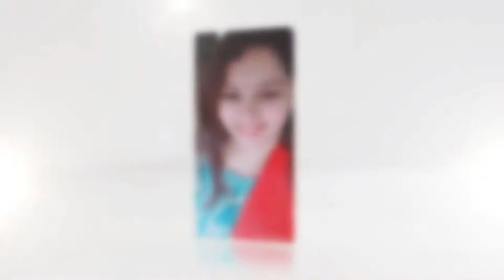Isaiyudan Ivargal | Episode 16 | Dedication to Nivedha Narasimhan | Ft. Neeraja